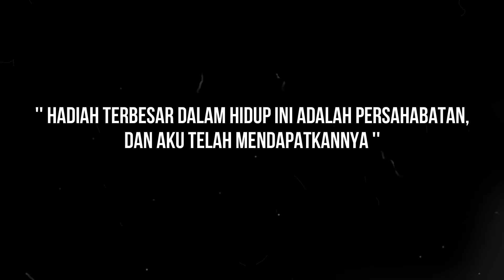Bao Bao (by Ichiban Std.)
Tugasan akhir MMA3013 (A192)